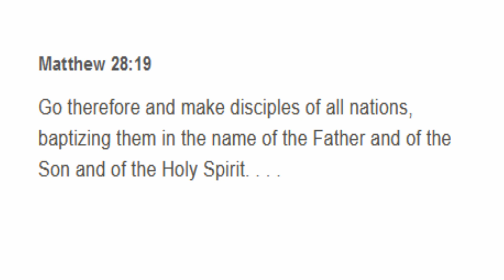The New City Catechism Question 44: What is Baptism?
Answer: Baptism is the washing with water in the name of the Father, the Son, and the Holy Spirit; it signifies and seals our adoption into Christ, our cleansing from sin, and our commitment to belong to the Lord and to his church.

Scripture: Matthew 28:19
Go therefore and make disciples of all nations, baptizing them in the name of the Father and of the Son and of the Holy Spirit. . . .